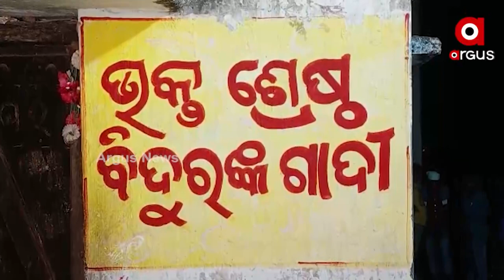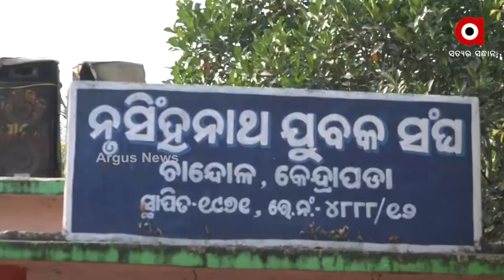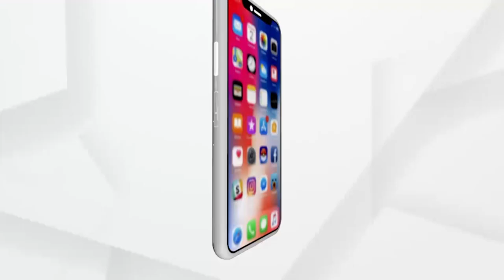Holi 2022: After 2 Years of Covid, People finally Celebrate Dola Purnima all over Odisha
After 2 Years of Covid, People finally Celebrate Dola Purnima all over Odisha, People are filled with joy and Enthusiasm for the Festival of color Holi.